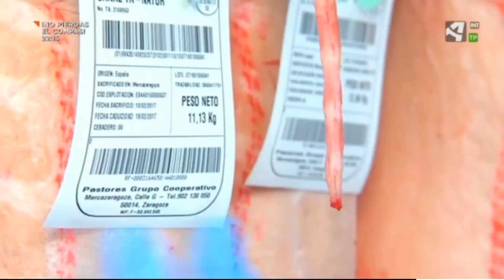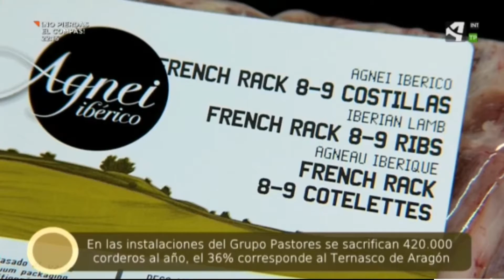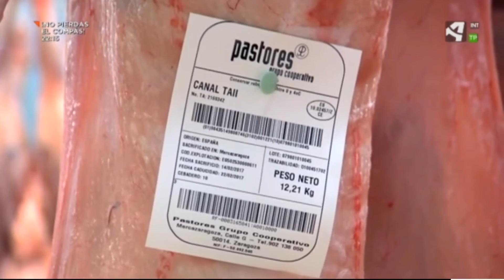El Ternasco de Aragón de Pastores | Reportaje Tempero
Este lunes 21 el programa Tempero, de Aragón TV, emitió un reportaje sobre la ganadería del ovino en Aragón.

Una parte de ese reportaje estuvo a destinado a conocer nuestro Grupo Cooperativo. Conocieron las instalaciones de Zaragoza y entrevistaron a nuestro presidente.
El reportaje termina en la Ternasca, restaurante Zaragozano que ha hecho del Ternasco de Aragón su seña de identidad.

¿Quieres ver el reportaje completo?
¿Has ido a comer a la Ternasca?